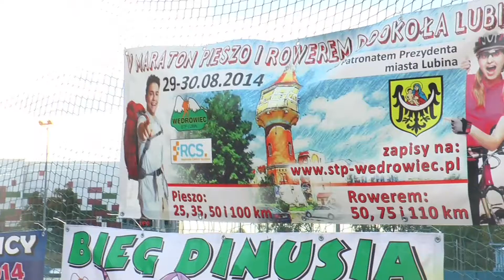LUBIN. Rekordowa frekwencja piechurów i rowerzystów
Rekordowa liczba tak wędrowców jak ​i​  rowerzystów wzięła udział w piątej edycji maratonu „Pieszo i Rowerem Dookoła Lubina”. 26 osób zmierzyło się z królewskim dystansem 100 km piechotą. Z czerwonym szlakiem zmierzyła się tak młodzież jak i doświadczeni piechurzy.